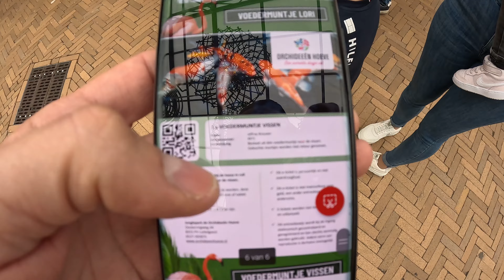De Orchideeën Hoeve | 2023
met Kenzo en Romée in de mei vakantie naar de De Orchideeen Hoeve.